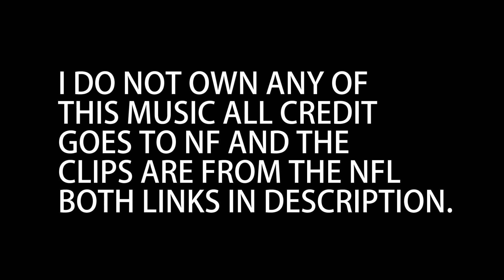NFL Insane Catches -MIX- "The Search" NF